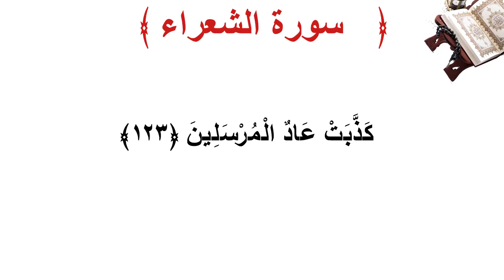سورة الشعراء الأية 123